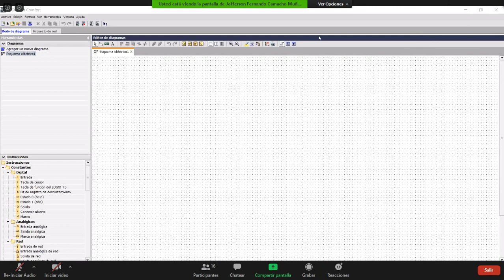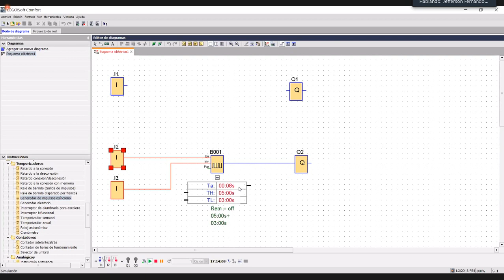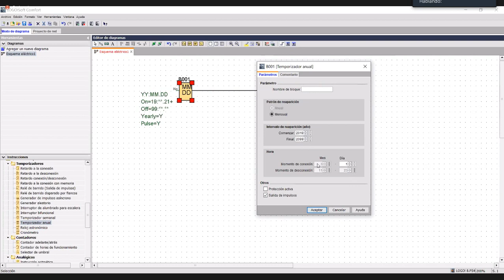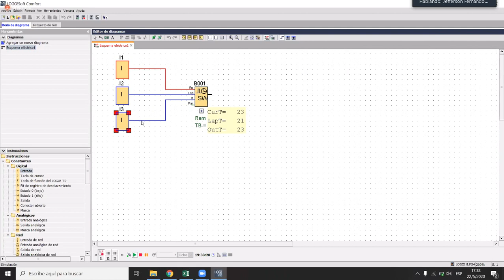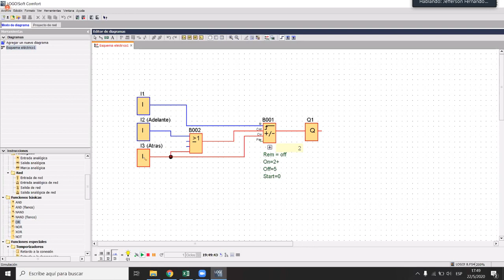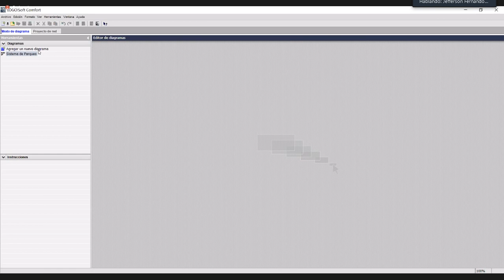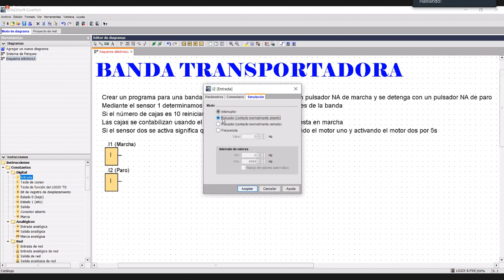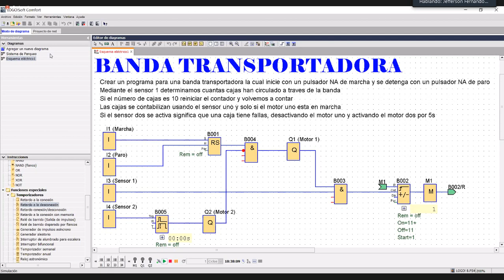Automatización Industrial - C5. Ejemplos en Logo!Soft Parte 2